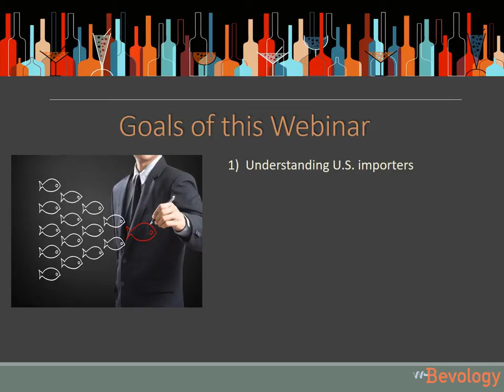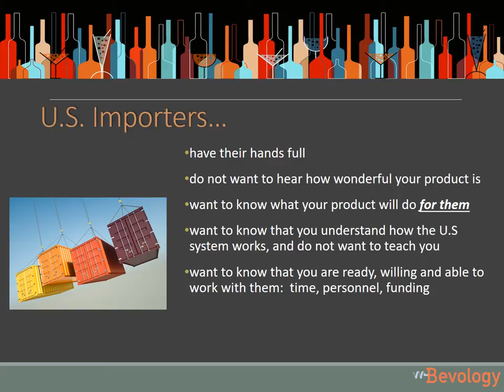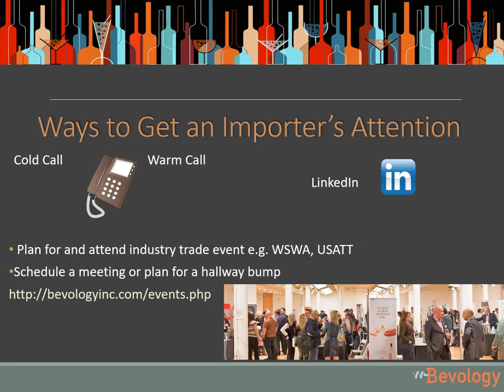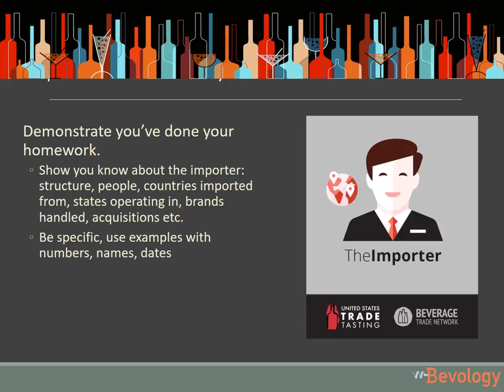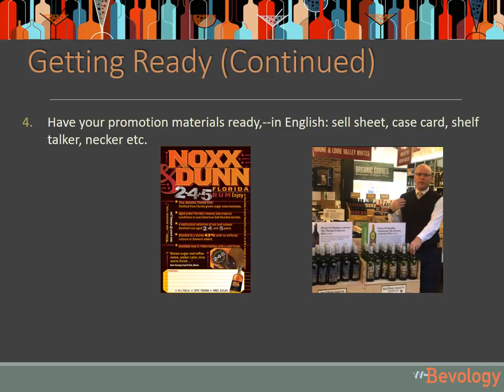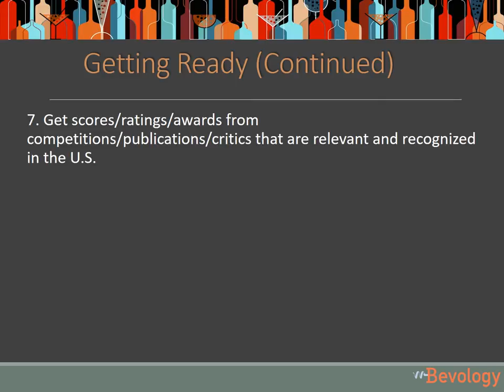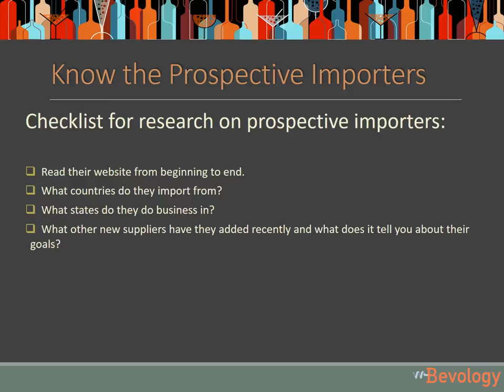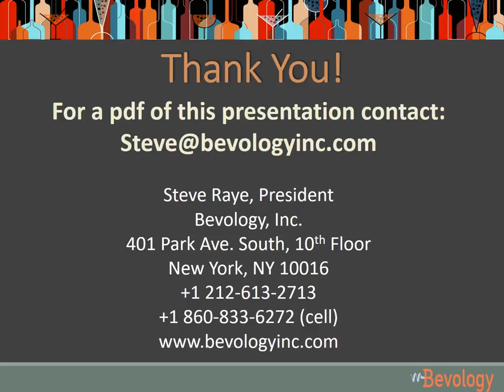Top Tips for Presenting Wine and Spirit Brands to U.S. Importers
In this presentation you will learn about how you can present your brand effectively to potential importers in USA. Webinar by Steve Raye on BTN Academy

Includes:
What it is they importers are interested in?
How to get your first meeting.
Understanding the US importers
Help you be different and why you need to be different.